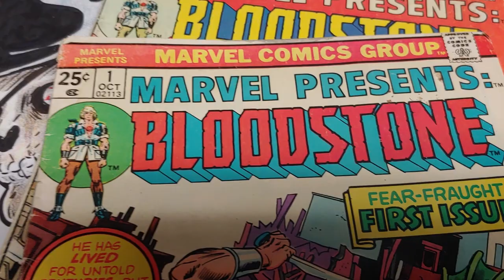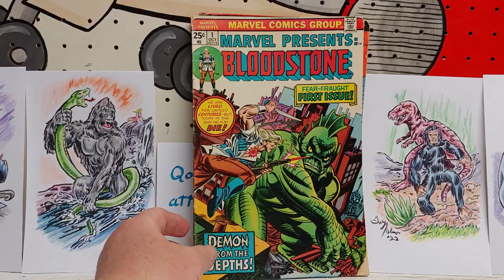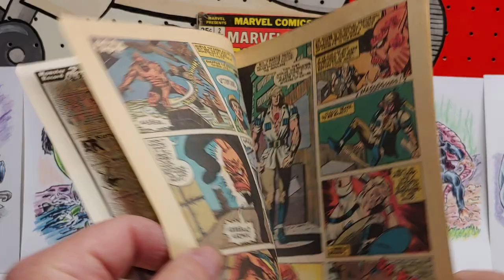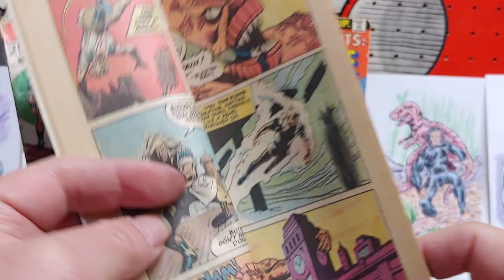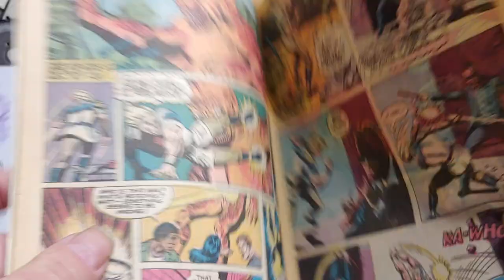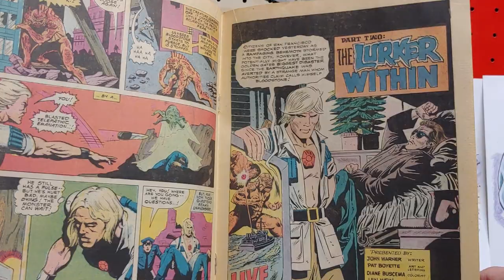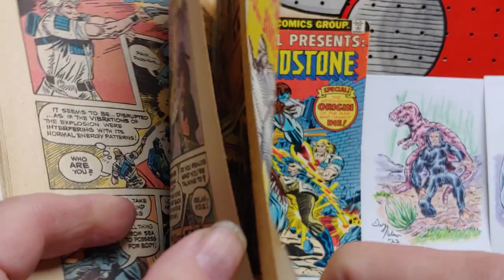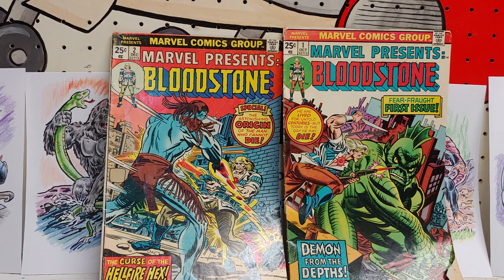RP 286 Marvel Presents #1 Bloodstone from Marvel Comics 1975 by John Warner Mike Vosburg & P Boyette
Book review. Art criticism. Art and comics history. Pop culture. Monster/ adventure comics. Bloodstone by Pat Boyette Mike Vosburg.